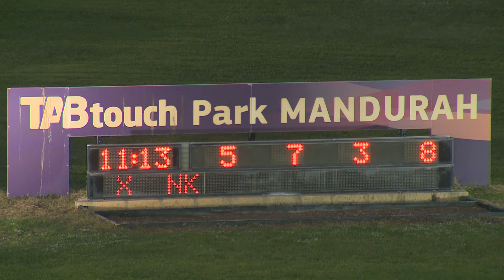Mandurah 20200712 Race 02